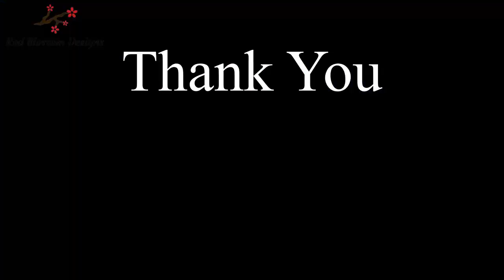How to finger knit A Hat🎩 | How to Hand knit a Hat | chapéu tricotado à mão | हाथ से बुनी हुई टोपी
In this video I will show you a very easy way to finger & hand Knit  A Hat, anybody can give it a try. you will surprised with the result. Enjoy making 🌹🌹🌹

हाथ से बुनी टोपी / टोपी, उंगली से टोपी / टोपी बुनें
Chapéu/boné tricotado à mão, chapéu/boné tricotado à mão
Шапка/шапка ручной вязки, Шапка/шапка вязания пальцами
Gorro/gorro tejido a mano, Gorro/gorro tejido con los dedos
Handgestrickte Mütze/Mütze, fingergestrickte Mütze/Mütze
Cappello / berretto lavorato a mano, cappello / berretto lavorato a maglia con le dita